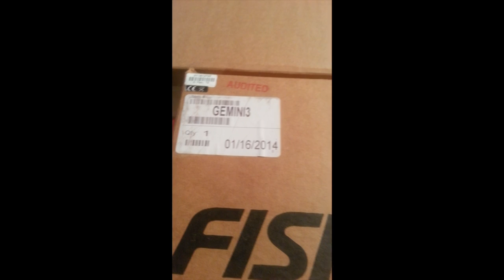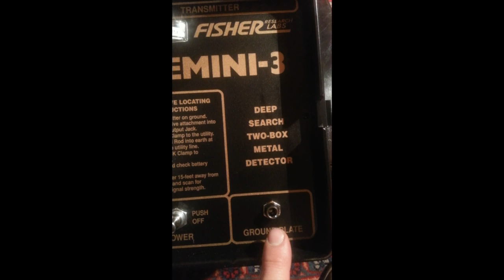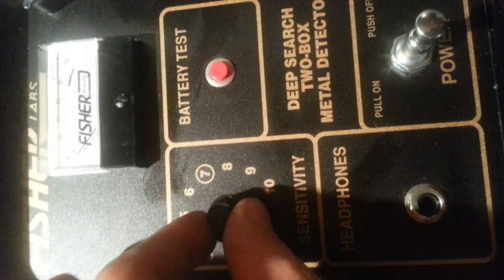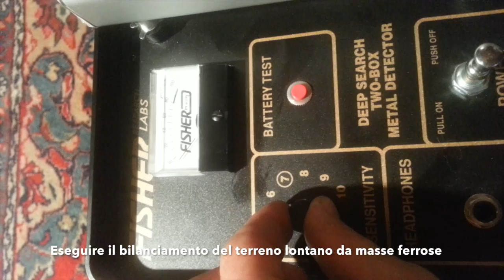Fisher Gemini 3 GEOTEK CENTER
Il Fisher Gemini-3 è un metal detector ideale per ricerche ad elevate profondità.
La caratteristica principale di questo strumento è quella di ignorare piccoli oggetti e rilevare solamente oggetti medio – grandi.
La profondità di rilevazione dipende molto sia dalla mineralizzazione del terreno sia dalla dimensione degli oggetti rilevati, ma Fisher Gemini-3 può arrivare anche a profondità di 3- 5 metri.
Il metal detector completo è composto da due box (trasmettitore e ricevitore) collegati fra di loro da delle aste.
Il Fisher Gemini-3 è molto semplice e pratico da utilizzare. L’alimentazione viene fornita da 16 batterie stilo di tipo AA, 4 per alimentare il trasmettitore e 4 per alimentare il ricevitore. L’autonomia delle batterie è di circa 50 ore lavorative.TW6-cablel-action
gemini3-1Facile trasportabilità:
Smontabile, pieghevole, facilmente riponibile nella borsa rigida oppure morbida dedicate (opzionale), grazie alle aste di supporto scomponibili.

CONTROLLI
TRASMETTITORE:
Power: permette l’accensione e lo spegnimento del trasmettitore.
Battery test: indica sul display a lancetta la carica residua delle batterie.
RICEVITORE:
Power: permette l’accensione e lo spegnimento del ricevitore.
Sensitivity: questo potenziometro permette di regolare la sensibilità dello strumento in maniera tale da tararlo su qualunque tipo di terreno, anche per i più mineralizzati.